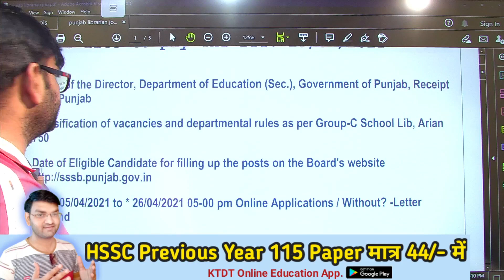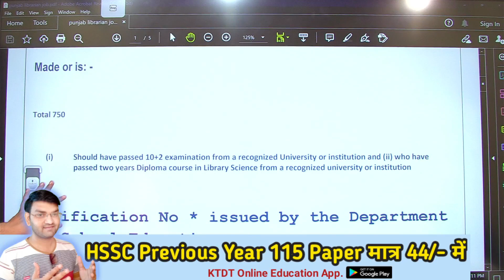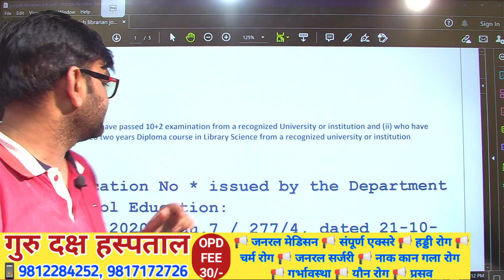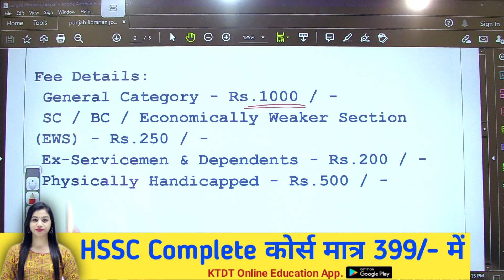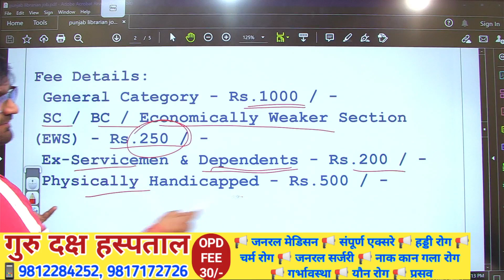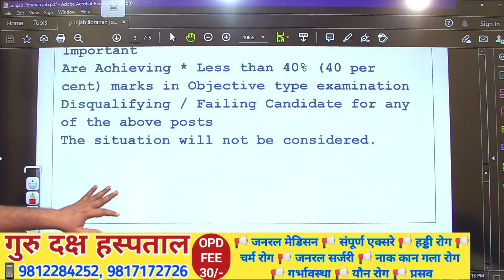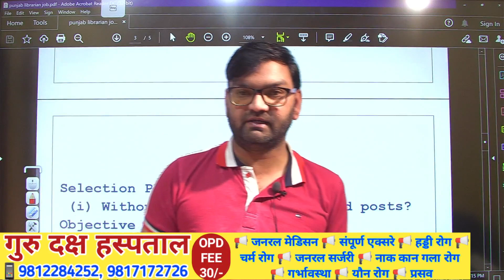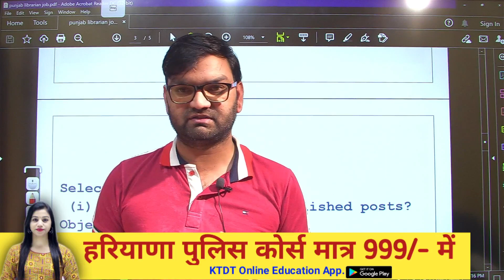पंजाब में निकली नई सरकारी नौकरी- Punjab New Recruitment 2021- Punjab Librarian Bharti 750 Post-KTDT